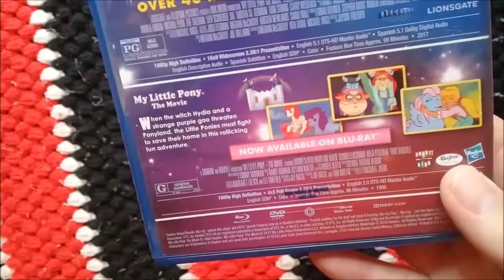My Little Pony The Movie 1986 and New Movie Blu ray Quick Look!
My nieces are getting into this show i grabbed this.  It's a blu-ray set of both the new movie and the 80s one.  Here is a quick look.